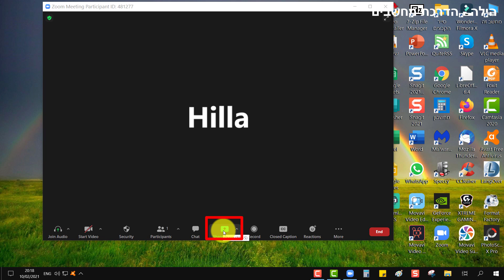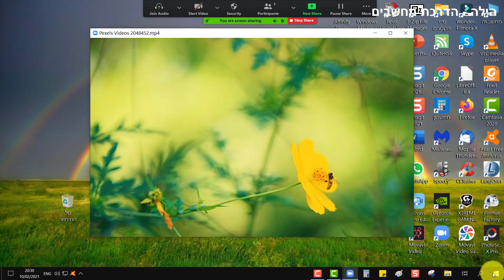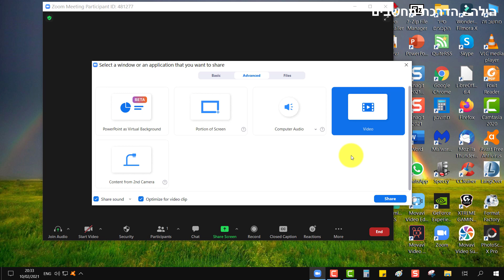שיתוף וידאו בזום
בסרטון הזה אני אלמד איך לשתף בקלות וידאו בזום (סרטונים/קליפים שנמצאים במחשב), ולנגן אותם בלי תקיעות ולאגים.
שימו לב שבדרך הזו אפשר לשתף ולהציג רק קטעי וידאו בפורמט mp4 או MOV .
* כדי שזה יעבוד חשוב שתעדכנו את זום לגרסא האחרונה.

ההסבר מתייחס לתוכנת זום במחשב

🍀 לחצו כאן כדי שתישארו מעודכנים ולא תפספסו אף סרטון:
ואל תשכחו ללחוץ על ה- 🔔

תוסף Tubebuddy הוא תוסף חינמי ליוטיוברים. חלק מהפעולות והאפשרויות זמינות רק במסלולים בתשלום. הוא מתאים לדפדפנים פיירפוקס וכרום ועובד גם במכשירי אייפון ואנדרואיד.

תקלידו את שם התוסף הרצוי למעלה בתיבת החיפוש, תעשו אנטר ותלחצו על הלחצן הכחול "הוסף לכרום" (add to chrome) ותאשרו את כל ההודעות הנוספות שמופיעות.

השירות בתשלום.

❤️️ אשמח לשמוע מה דעתכם
אם אהבתם את הסרטון, אל תשכחו לעשות 👍 LIKE  ולהירשם לערוץ (כולל לחיצה על סמל הפעמון) כדי שתקבלו הודעה על כל סרטון חדש!.
אתם מוזמנים כמובן, גם להגיב כאן למטה בתגובות. אני קוראת הכל ומשתדלת להתייחס ולענות לכם עד כמה שאפשר.

😎 שאלות נפוצות:
 אני מקליטה ועורכת בתוכנת 9 Camtasia Studio . לפעמים גם ב- Filmora או movavi video editor plus.

תודה על הצפייה ושיהיה לכולכם יום נעים ושקט,
הילה
מדריכת מחשבים